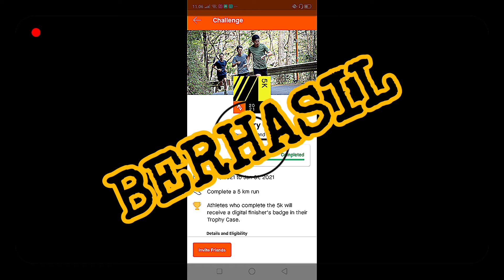INDORUNNERS || TIPIS-TIPIS DI GUNUNG NANAS DEPAN RUMAH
Masa pandemi harus tetap bergerak, jika dirasa aman keluar untuk berolahraga maka keluarlah! Cukup berkhasiat menghilangkan stress...hehe